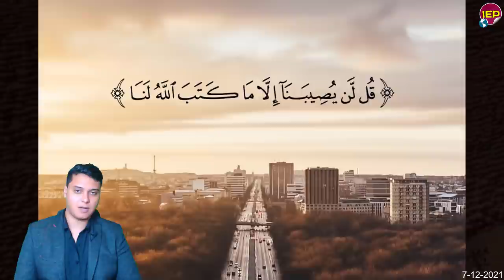عااجل تطورات هاامة جدا🔴 عند جنوب السـ,ـودان هاام منذ قليل